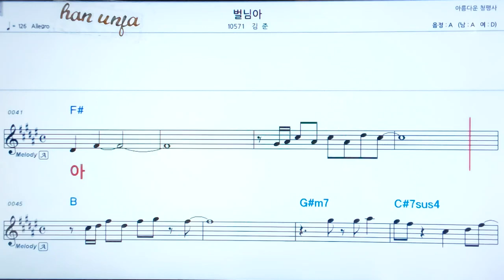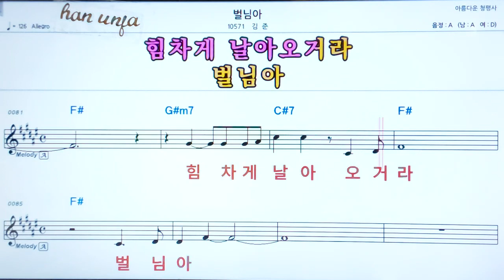💖벌림아/김준 👍코드,악보, 코드 ,Karaoke*카라오케 반주